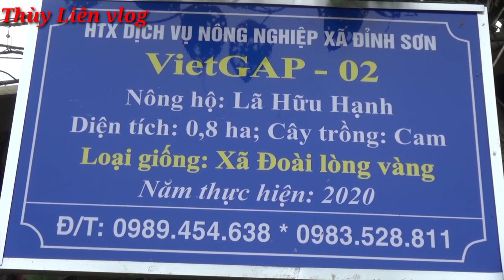SOS người dân trồng cam tại Nghệ An thiệt hại hàng tỷ đồng sau mưa bão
Các bạn vào xem video nhớ chia sẻ để người dân trồng cam tại xã Đỉnh Sơn huyện Anh Sơn tỉnh Nghệ An được các cơ quan ban ngành cũng như các bệnh thường hướng ra tay giúp đỡ để người dân trồng Khang vượt qua lúc khó khăn này